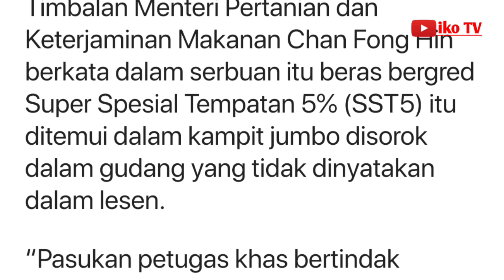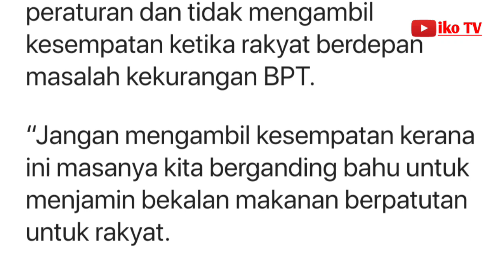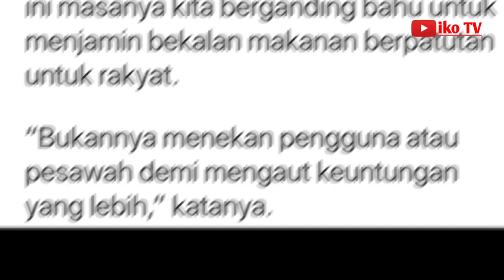Sorok beras tempatan, kilang di Kedah disita